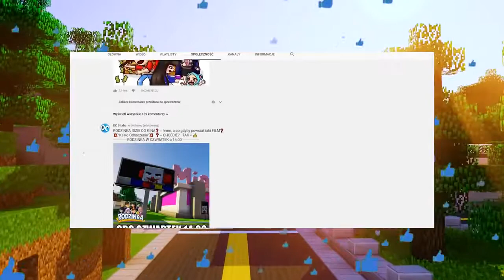🤡 TAJNA BAZA KLAUNA W McDONALD ! chciał zjeść moje dziecko MINECRAFT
Minecraft (from the English mine - “mine”, “mine” and the English craft - “craft”) is an indie sandbox computer game developed by Swedish programmer Marcus Persson and released by his company Mojang AB. Persson published the initial version of the game in 2009; At the end of 2011, a stable version for Microsoft Windows PC was released, distributed through the official website. In subsequent years, Minecraft was ported to Linux and macOS for personal computers; on Android, iOS and Windows Phone for mobile devices; on PlayStation 4, Vita, VR, Xbox One, Nintendo 3DS, Switch, and Wii U game consoles. In 2014, Microsoft acquired Mojang AB and Minecraft rights for $ 2.5 billion. 4J Studios ported the game to game consoles, and Xbox Game Studios developed a multi-platform version of Minecraft and a special edition of the game for educational institutions